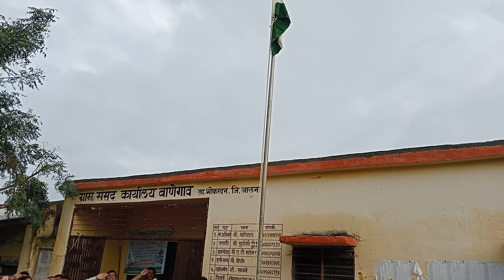मराठवाडा मुक्ती संग्राम दिन marathvada Mukti Sangram din ग्रामपंचायत ध्वजारोहण बाणेगाव